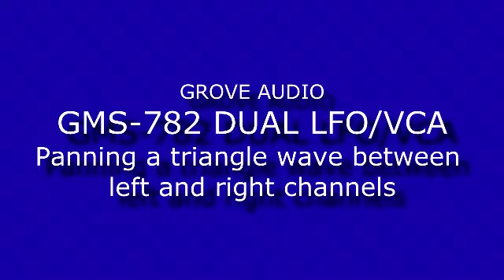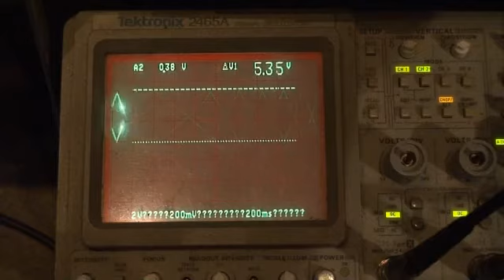gms-782_lfo_demo1.mp4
Demonstration of one application of a Grove Audio GMS-782 Dual LFO/VCA. The keyboard controller pitch bend and mod wheel working through a MIDI to CV converter, change parameters of the oscillator that affect panning of an audio signal.